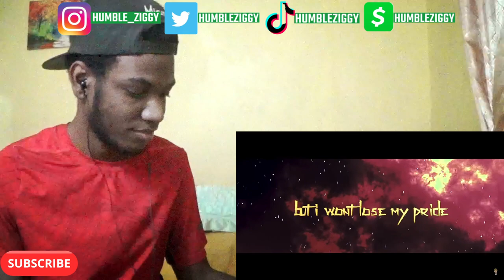THIS SONG WAS FIRE!!!! | DABI SONG ► "SINNER" || McGwire ft. LEECHY! & HazTik [REACTION]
Today HUMBLE SQUAD I'm reacting to a DABI SONG by @McGwireMusic ft. @LeechyBoi & @HazTikOfficial. I'm ALSO gonna react to a TERRY BOGARD RAP by HazTik, a MY DRESS UP DARLING SONG (PT. 2) by @FreeSoulMusic ft @DavDeexp , and a SUPER MARIO BROS RAP by @megaranx @GameboyJones